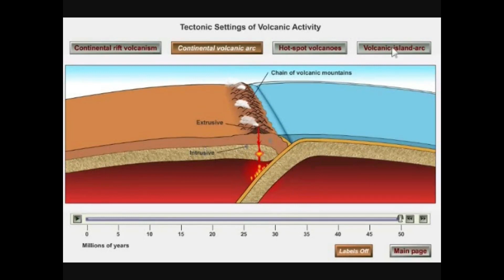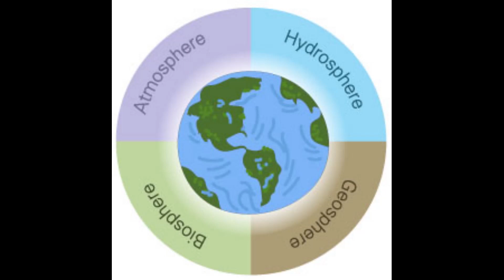MEA 100 (002) - The Destruction of the Volcano at Mount. Pelee, 1902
Game used for footage: Minecraft